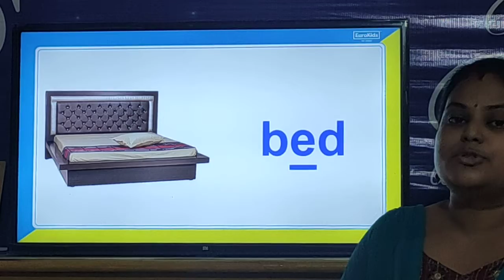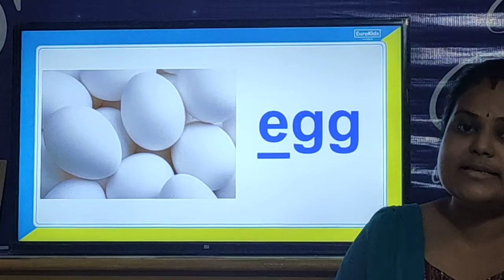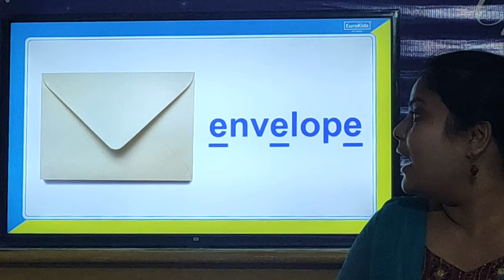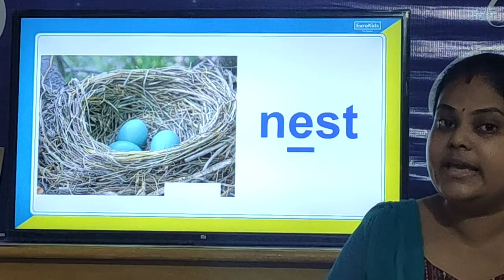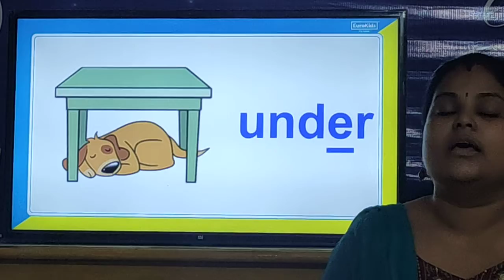EJ | W-22 | D-1